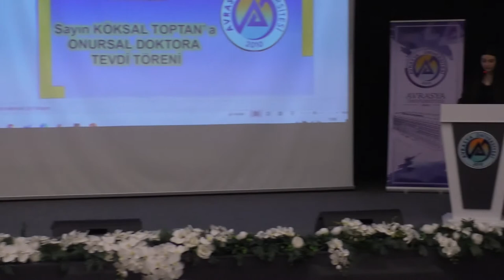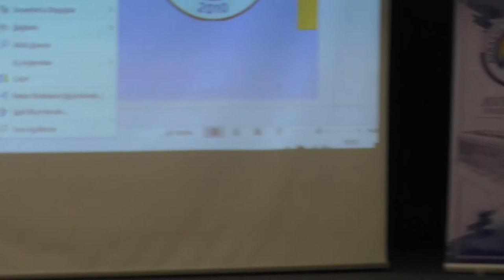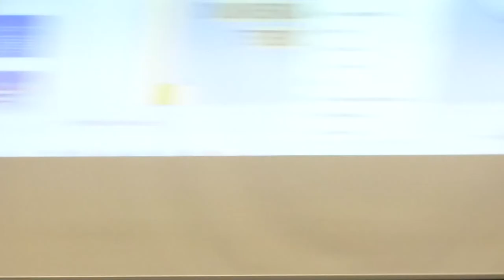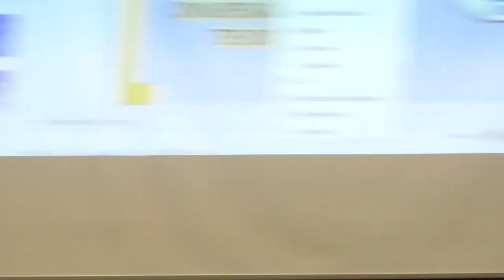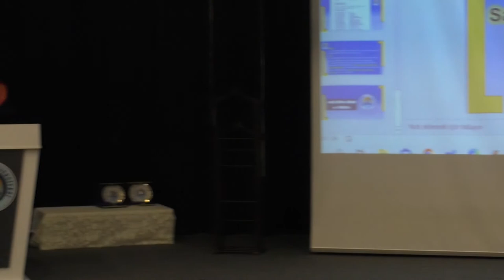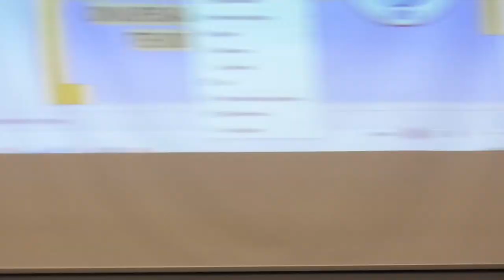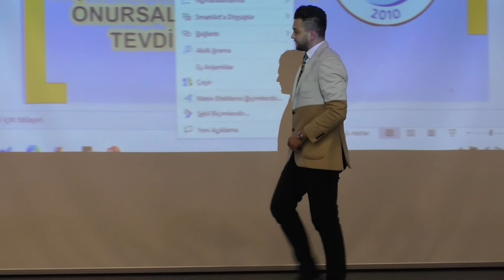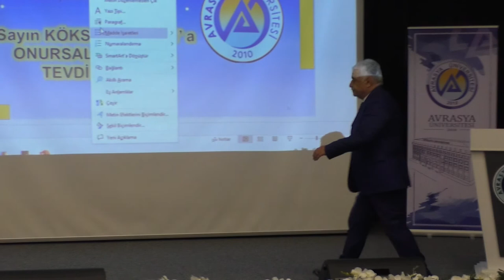KÖKSAL TOPTAN’A AVRASYA ÜNİVERSİTESİNDEN ONURSAL DOKTORA (Bölüm 2/ 07.03.2020)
Avrasya Üniversitesi Mütevelli Heyet Başkanı Ömer Yıldız'ın daveti, Diplomasi Kulübü'nün organizasyonu ile ‘’Yeni Dünya Düzeni ve Türkiye’’ konulu konferansı vermek için Trabzon'a gelen eski meclis başkanı ve Kamu Görevlileri Etik Kurulu Başkanı Köksal Toptan'a Avrasya Üniversitesi'nde düzenlenen törenle onursal doktora belgesi takdim edildi.